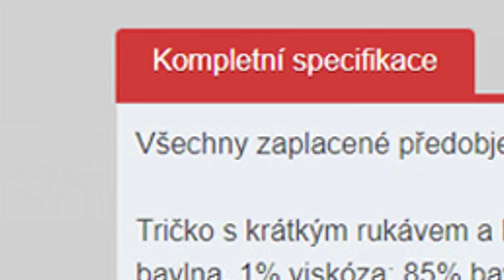DÁŠ TO VENDO BEZ PODVÁDĚNÍ?😂 Roblox No Jump Obby w/@VendaliRoblox